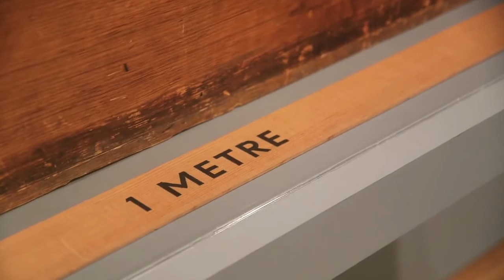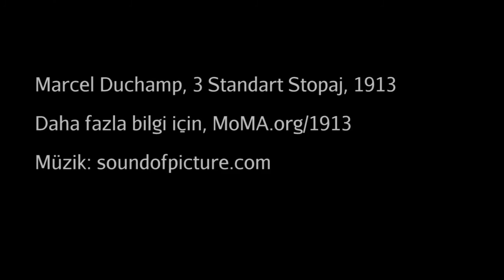Marcel Duchamp, "3 Standart Stopaj" (Sanat Tarihi / Dışavurumculuktan Pop-Art'a)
"3 Standard Stoppages," Marcel Duchamp